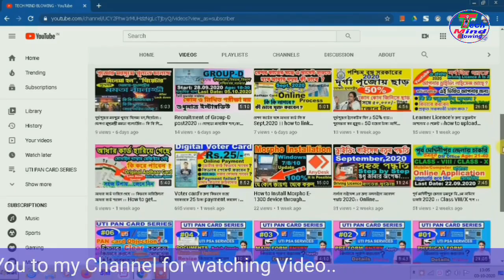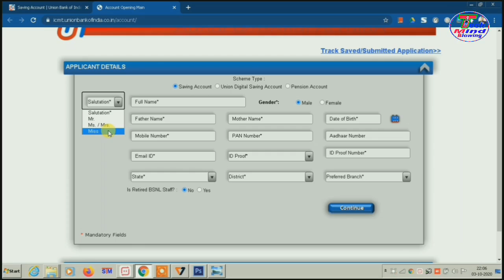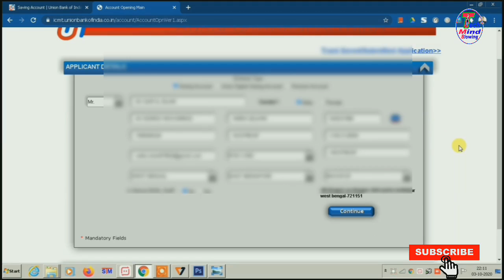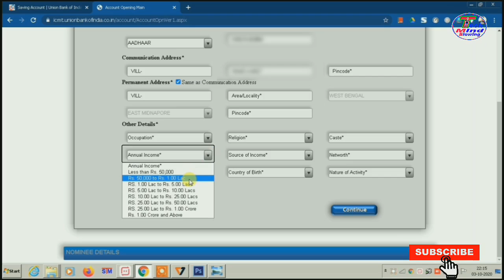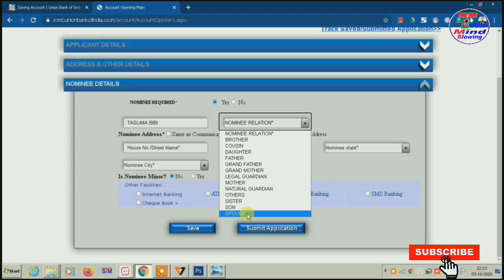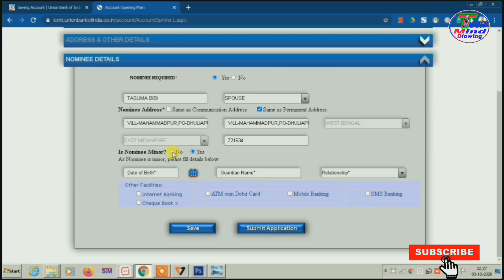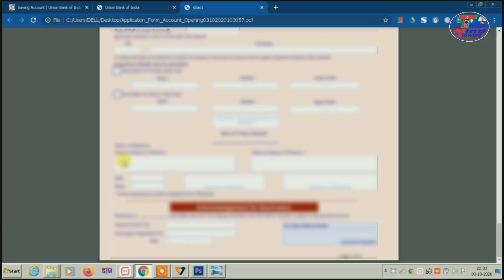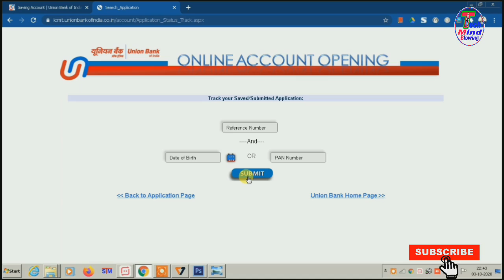Online Union Bank Account Apening ll How To Open Union Bank Account Online ll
Hello Viewer's,
Through this video I have shown you how to open Saving bank account on Union Bank of India through Online.All the require information given here are not mine.Bank rules and regulations may change over time.Pan card and aadhaar card is requied for KYC purpose,you also search this video like-

For Any queries write on Official Telegram

Name.
Place.
Subject.
Thanks

Others Video in this Channel.